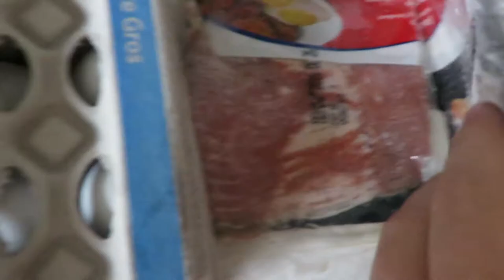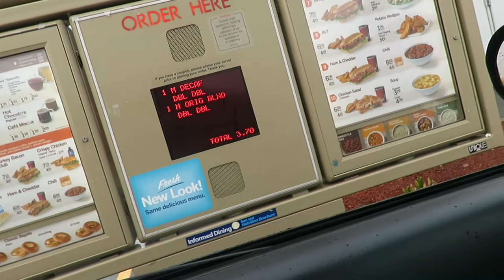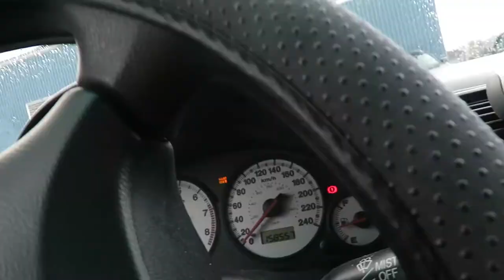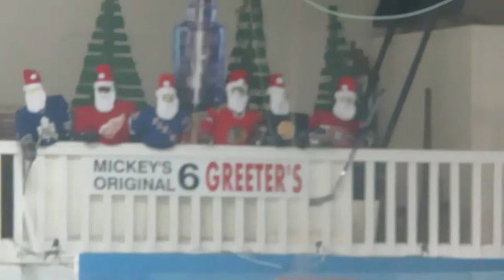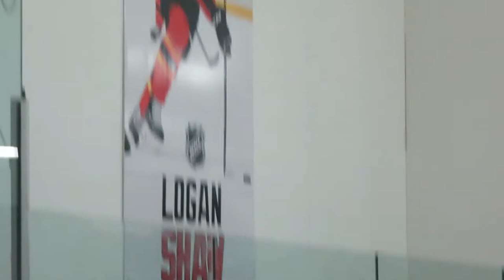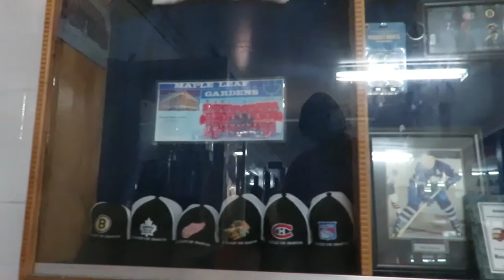Hockey Brawl Breaks Out!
DONT MISS A VIDEO TURN ON MY POST NOTIFICATIONS!

to Hear From You!

8 Windward Dr.
Glace Bay, NS B1E1G4

Let Me Know In Comment Section What You Thought Of The Video
Any Ideas For Future Videos Also Let Me Know!